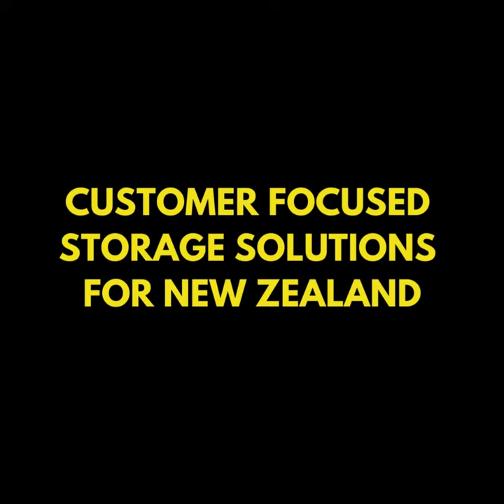Time-lapse of a warehouse going from empty shell to full of racking!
Ever wondered how a 6,000sqm warehouse goes from empty to full of racking?! We recently completed a 6,000 square metre warehouse installation in Auckland. Completed in 4 weeks, this purpose built space has been designed to best serve this customers needs. We were delighted to work together to provide the perfect storage solution for their new location. Check out how the warehouse went from empty shell to full of racking!